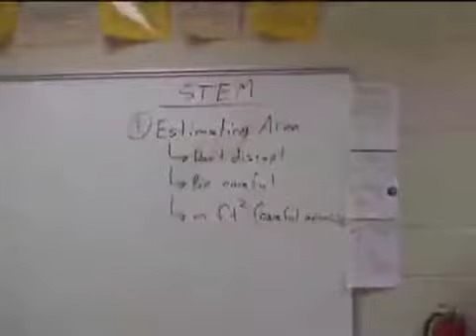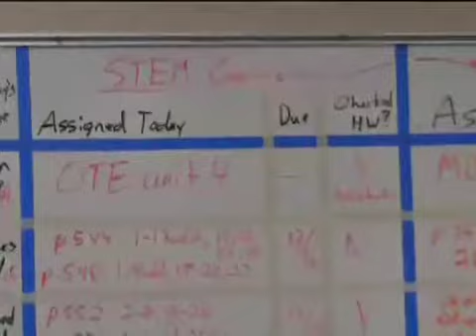MDE STEM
Minnesota Department of Education STEM video